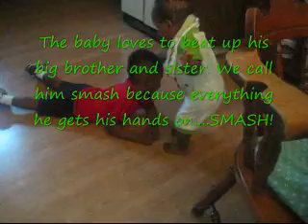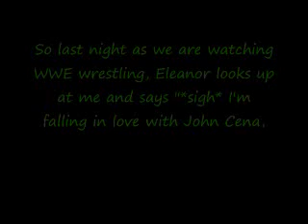The silly kids.wmv